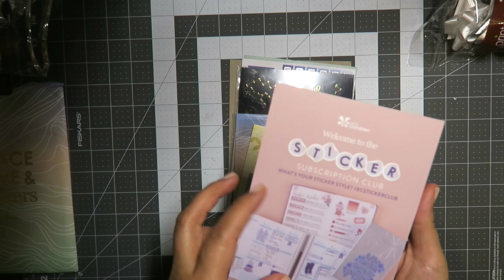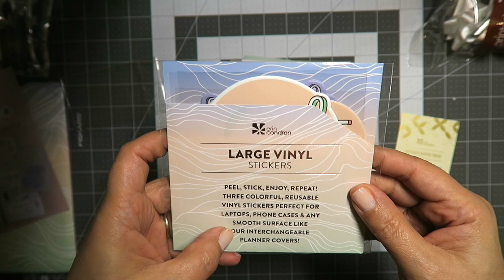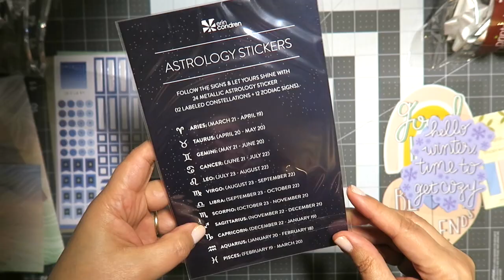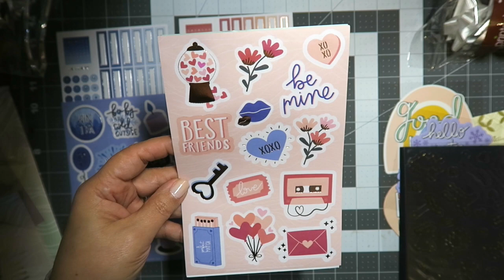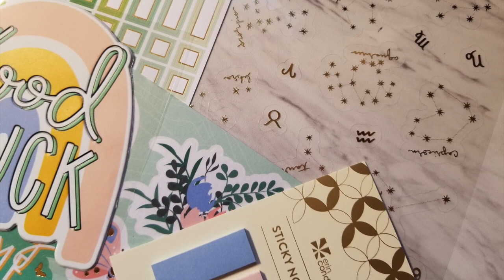PlanMas Day 23 - E.C. Winter Stickers Subscription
This is my first Erin Condren Sticker subscription box/envelope, I thin they are so different from what I am use to see from their stickers but I loved this ones, I think they did a good job with all that they sent, let me know your opinion.